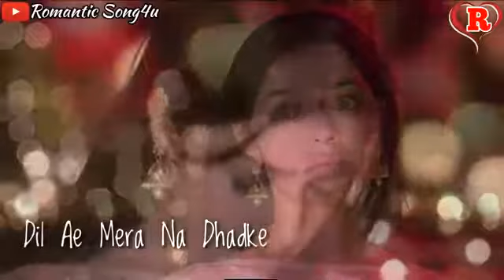Mathil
Sad satats